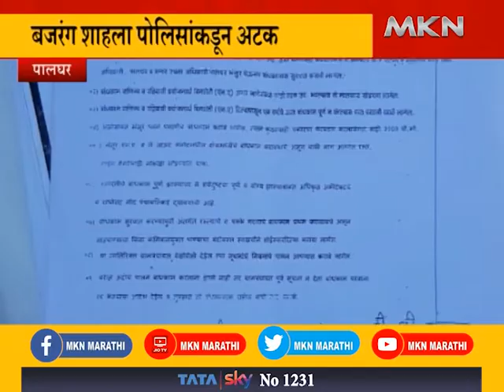पालघर जिल्ह्यात खोटे दस्ताऐवजाचे प्रकरण उघडकीस | mkn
पालघर जिल्ह्यात खोटे दस्ताऐवजाचे प्रकरण उघडकीस